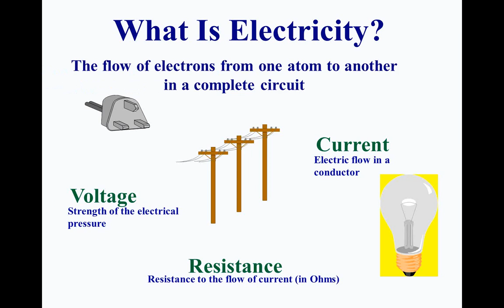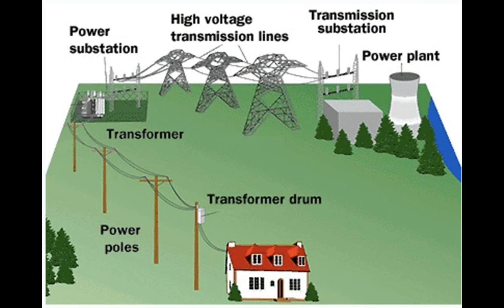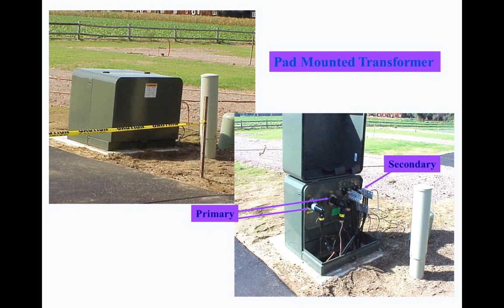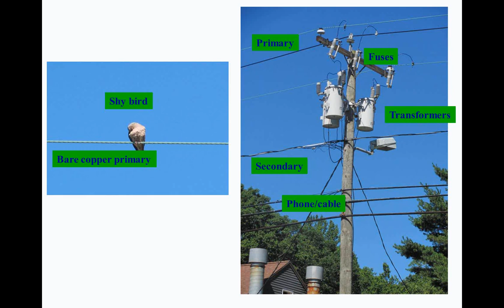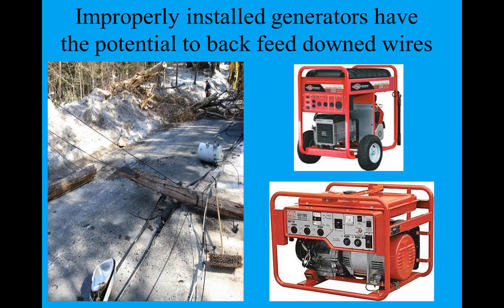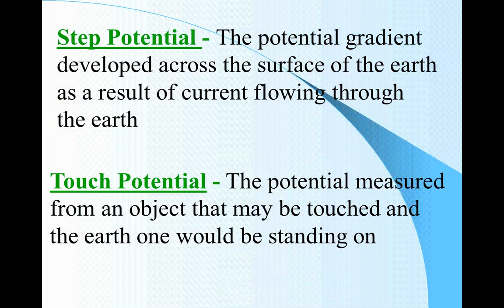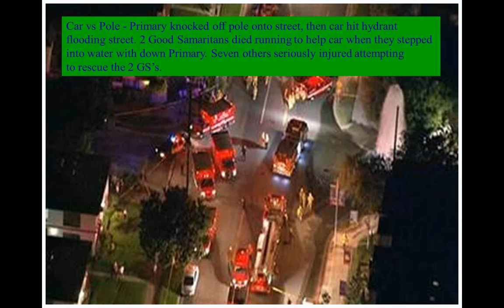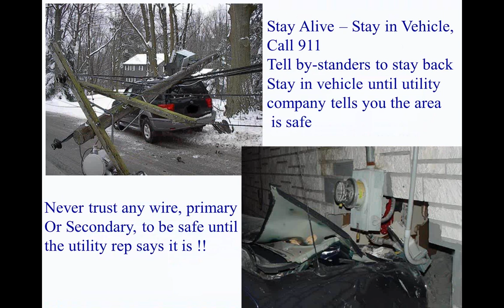Staying Alive When the Power Lines Come Down: Electricity Familiarization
After a severe storm or any type of mishap, the chances of you being seriously injured or killed by downed power lines increase dramatically. This webinar by veteran safety presenter Warren Rogers of Connecticut Light & Power and even if you're not involved in the business continuity industry, this is the most important webinar you'll ever attend relevant to the safety of your family and employees when it comes to power line safety. Warren's presentation is a gritty, honest look at the costly mistakes so many have made in the past and how to avoid them. In a very short time you'll learn how to react, respond and survive around downed lines in the aftermath of a storm . . . and you'll be alarmed to learn how much you didn't know about electricity.